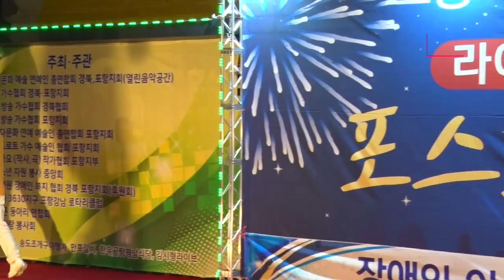배재봉 (원곡.유성호 /이별은 무슨이별 & 노래.배재봉) 2023.포항국제불빛축제 및 *포스코의 밤 라이브콘서트* (2부.시민애창곡 노래자랑편)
장소/포항형산강교 밑무대
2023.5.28